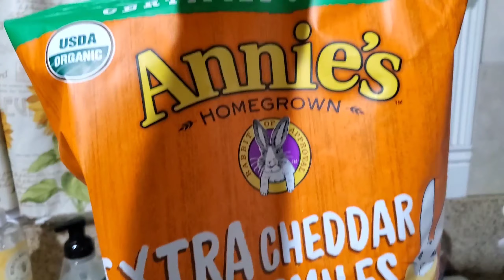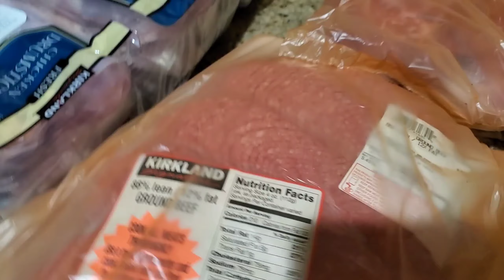NO EDIT VLOG CHALLENGE | NAG GROCERY SI DADDY RED SA COSTCO + HAUL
Hi mga Mamas and Kabsat! Sharing you our no edit vlog challenge. Hope you enjoy this video!

♡ABOUT ME♡
Hi mga Mama's at sa inyong lahat💕 I'm Winchell, living in California, USA🇺🇸. I'm a full time Mom and online seller as welI. I was born and raised in Philippines and I'm proud to say that I'm Igorot. I'm happy to share parenting, motherhood, cooking, health, beauty and life here in America🇺🇸. For me sharing is caring so I hope you guys will have fun and enjoy watching my videos with my Family. May GOD BLESS you all!💕